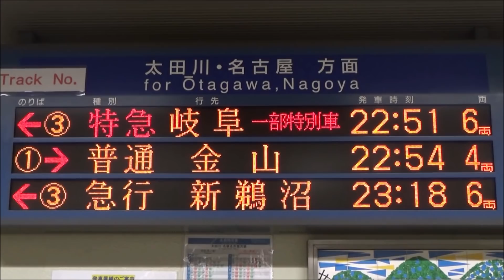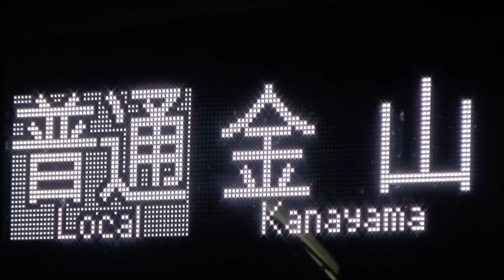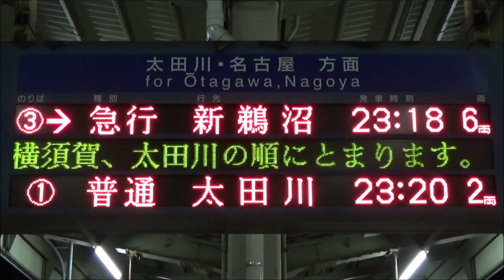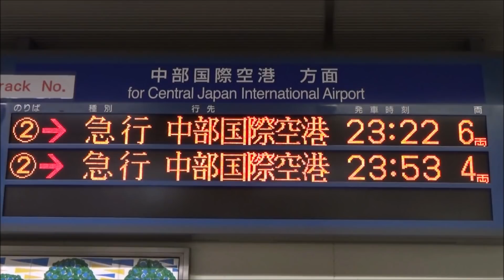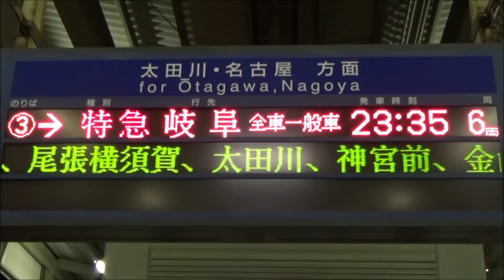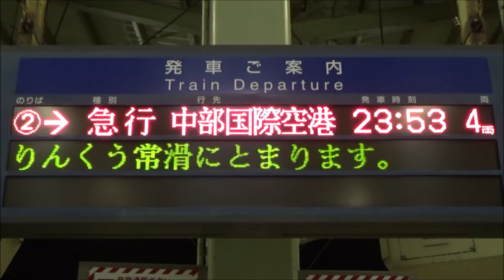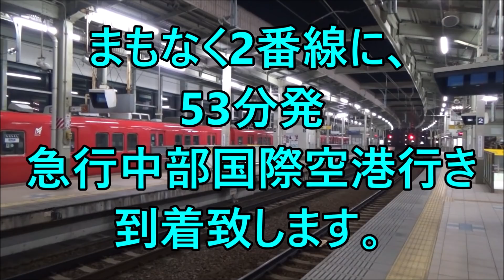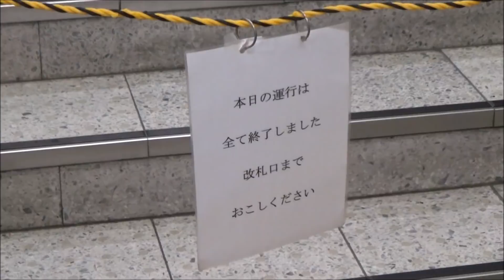終電ウォッチ☆名鉄常滑駅 （常滑線・空港線）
名鉄常滑線・空港線 常滑駅で、各方面への最終を撮影しました。
※2021年5月ダイヤ改正前の撮影です。そのため、現在は終電繰り上げが行われ、空港線の最終電車が23時22分発の「急行中部国際空港行き」に変更されています。

☆見どころ
0:08 22時51分発 2200系 特急岐阜行き
1:52 22時54分発 3500系 普通金山行き
（常滑線 太田川～神宮前間普通停車駅への最終電車）
3:04 23時18分発 3100系+3700系 急行新鵜沼行き
（常滑線・犬山線 大江・栄生・上小田井・西春・岩倉・布袋・江南・柏森・扶桑・犬山～新鵜沼への最終電車）
4:45 23時20分発 6000系 普通太田川行き
（常滑線 常滑～太田川間普通停車駅への最終電車）
6:09 23時22分発 3500系+3100系 急行中部国際空港行き
（現ダイヤではこの列車が空港線最終電車）
7:47 ★終電★ 23時35分発 3100系+3500系 特急岐阜行き
（常滑線・名古屋本線 最終電車・1日1本の全車一般車特急）
10:33 ★終電★ 23時53分発 6500系 急行中部国際空港行き
（空港線 最終電車・2021年5月ダイヤ改正で廃止）